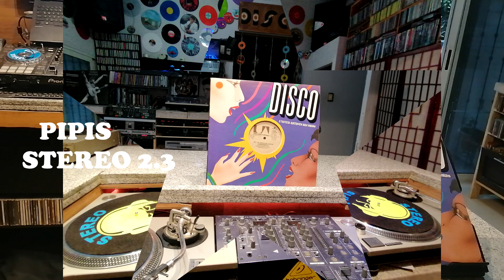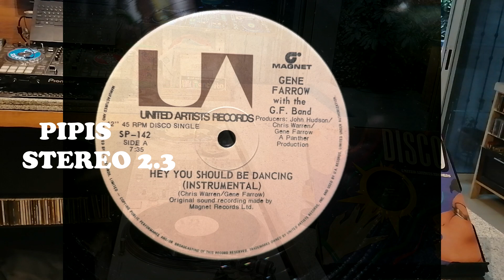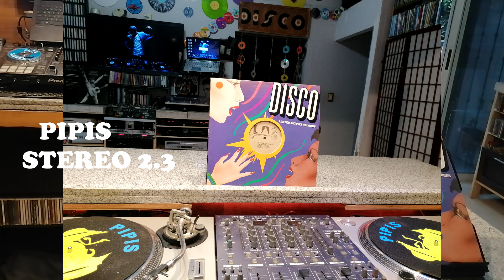Gene Farrow - Hey You Should Dancin -Instrumental versión -1976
( VOCAL VERSION )

1976 UA RECORDS
MAGNET RECORDS